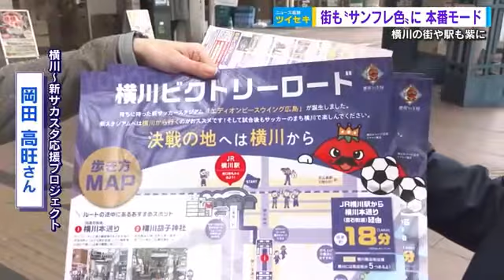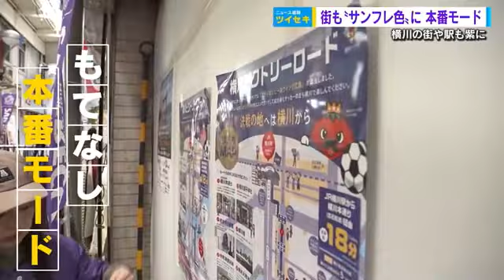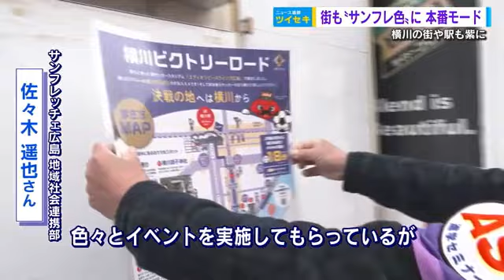Ｊ開幕ビクトリーロードで繋がる横川 いよいよ本番モードへ ”まちなかスタジアム”を地域で盛り上げる！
「ツイセキ」もサンフレッチェです。
選手たちの意気込みと同じくらい広島の街の熱気も高まっています。
人々の心まで紫に染め上げる「まちなかスタジアム」の効果をツイセキしました。

新サッカースタジアム「エディオンピースウイング広島」の徒歩圏内にあるＪＲ横川駅エリア。
‹商店街の人がポスター貼りのお願い›
サンフレのチームカラー紫色のポスターが貼られていきます。
【横川～新サカスタ応援プロジェクト 岡田 高旺さん】
「横川ビクトリーロードということで新たにつくったものです。１０回ほど手直しをしましてデザイナーさんを困らせてしまいました」

スタジアムまでの道のりおよそ１．４キロを「ビクトリーロード」と名付け、サポーターに寄ってもらいたいスポットを一目で分かるようにしました。

「横川から？と言われるんですけど、歩くと意外と近くてですね。ポイントポイントも見ごたえがあるんで」

周辺の飲食店では紫色のしそ味サワーやシソ風味のフライドチキンなどサンフレッチェグルメを開発。
おすすめスポットの１つ「おかえり観音」は祠まで紫に染まりました。

開幕戦に期待高まる中、前日から準備していたのが…

【横川～新サカスタ応援プロジェクト 松木 加江子さん】
「白とか黄色とかたくさんある中に紫も元々準備していました。
（紫があってよかったですね）よかったですね」

サポーター全員を対象にした抽選会です。
もちろん「あたり」の色は紫です。
もてなす準備もプレシーズンマッチの「試運転モード」から公式戦の「本番モード」に突入です。

「街全体を紫に染めたいし、皆さんも紫の『ぶちあつ』な心で盛り上がっていきたいと思います」スタジアムの最寄り駅の１つＪＲ新白島駅も、けさからサンフレッチェ仕様になりました。
三本の矢をあしらったエンブレムが改札口にお目見えしました。

【五十川記者】
「本当に大きなエンブレム、目を引きますし、何よりも大きなポスターですよね。選手たちと試合に勝ったあとに記念撮影をしたくなりますね」

新白島駅のほか、横川駅と広島駅の一部もあす２３日までに「サンフレ仕様」に変わる予定で、スタジアムの「まちなか」効果はシーズンが開幕する前から広がりを見せています。

【サンフレッチェ広島　地域社会連携部　佐々木　遥也さん】
「ビッグアーチにあったことは、ビッグアーチにあったことでよかったんですけれども、こっちにできたことによってより色んな人に触れてもらう機会が増えると思うので、すごくいいかなと思います。色々とイベントも実施いただいているのですが、これから一緒になって盛り上げられるように頑張りたいと思います」 ＊＊＊＊＊＊＊＊＊＊＊＊＊＊＊＊＊＊＊＊＊＊＊＊＊＊＊＊＊＊＊＊＊＊